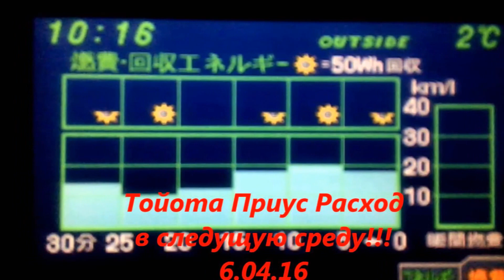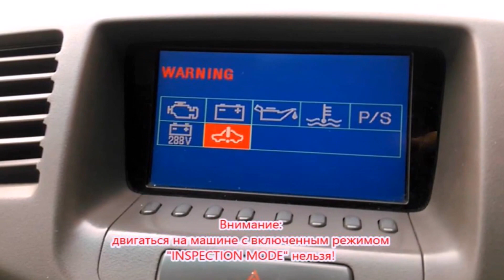ПРИУС74 Нас уже 500 ! Спасибо Вам !